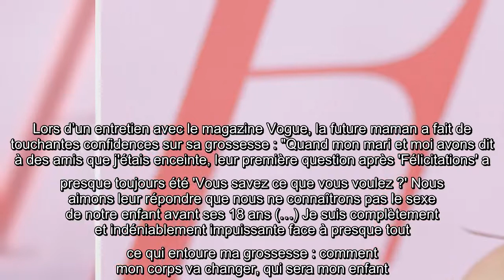We respect your privacy!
Emily Ratajkowski est une femme comblée. En plus de filer le parfait amour avec son époux, la jeune femme découverte dans le clip "Blurred Lines" de Robin Thicke est enceinte de son premier enfant. Lors d’un entretien avec le magazine Vogue, la future maman a fait de touchantes confidences sur sa grossesse : "Quand mon mari et moi avons dit à des amis que j'étais enceinte, leur première question après 'Félicitations' a presque toujours été 'Vous savez ce que vous voulez ?' Nous aimons leur répondre que nous ne connaîtrons pas le sexe de notre enfant avant ses 18 ans (…) Je suis complètement et indéniablement impuissante face à presque tout ce qui entoure ma grossesse : comment mon corps va changer, qui sera mon enfant. Mais je ne suis étonnamment pas dérangée. Au lieu d'avoir peur, je ressens un nouveau sentiment de paix. J'apprends déjà de cette personne à l'intérieur de mon corps. Je suis pleine d'émerveillement".Les internautes sous le charme Très fière de son corps malgré ses kilo ...